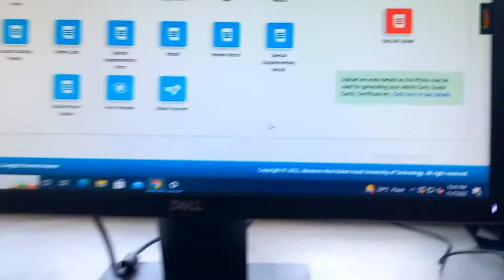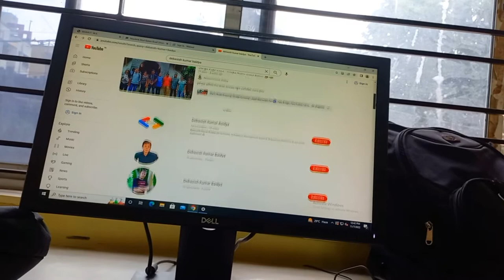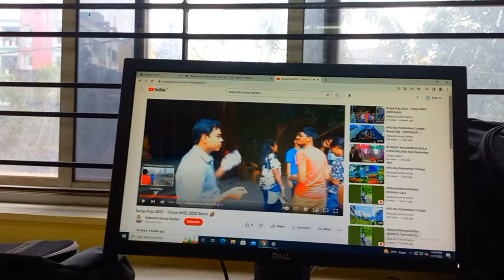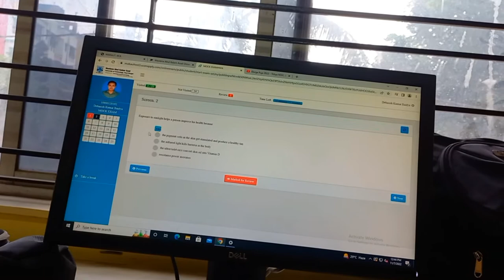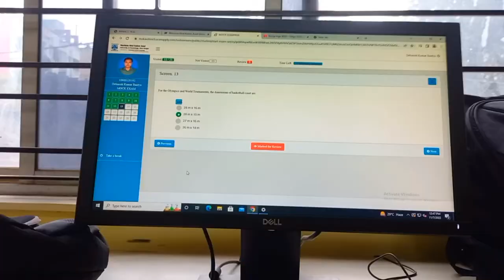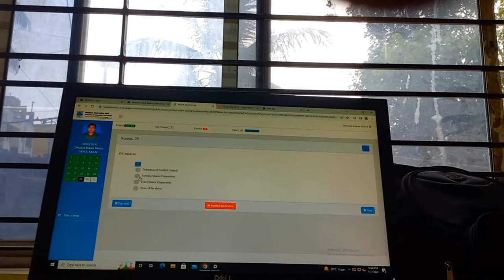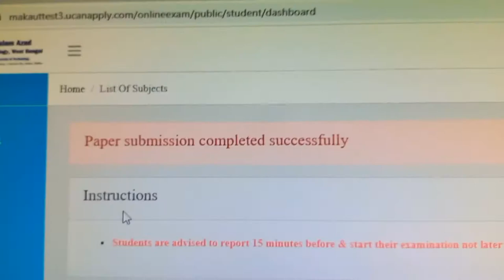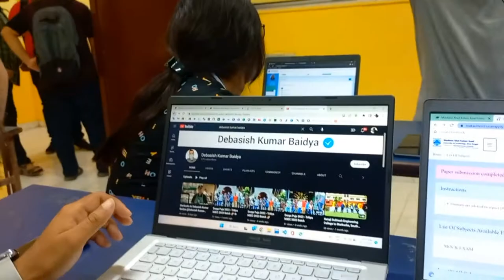Demo Mock Test CA4 - Netaji Subhash Engineering College @EducationalTeaching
Demo Mock Test CA4 - Netaji Subhash Engineering College
07 November 2022

📌09‐11‐2022 -  *12.40pm‐1.20pm*   Project Management and  Entrepreneurship (HSMC701)

📌09‐11‐2022 - *4.40pm‐5.20pm*    Machine learning (PEC‐CS701E)

📌 10‐11‐2022  *12.40pm‐1.20pm*   Cyber Security (PEC‐CS702E)

📌10‐11‐2022  *4.40pm‐5.20pm*   Multimedia Systems (OECCS701B)